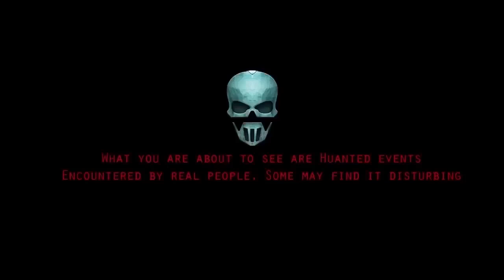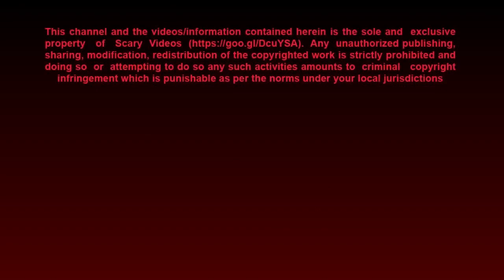Shocking Paranormal Video Caught On Camera | Scariest Ghost Videos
1. Top Ghost Videos, Real Ghost Videos Caught on Tape,

2. CCTV Ghost Footage | Real Ghost Caught On CCTV

3. Ghost Sightings 2019, Real Ghost Caught on Tape,

4. OMG These CCTV Videos Are Too Scary | Scary Videos | Real

5. Ghost Sighting | Real Paranormal Activity Caught